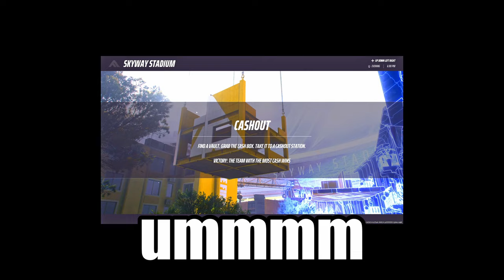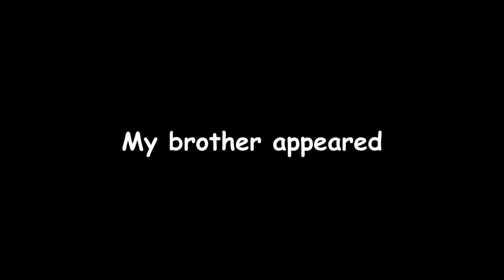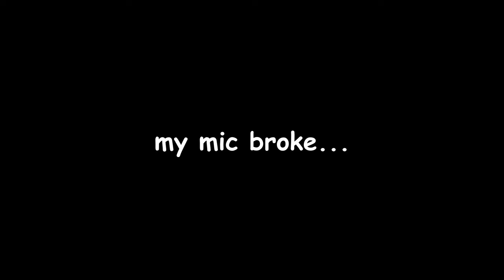FUNNY MOMENTS better than DRAKES COMBACKS at least!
ALOT of SPECIAL GUESTS in this video! Lots of old friends return and my BROTHER makes an appearance OF COURSE! They may be my friends, but we are bringing back bullying in FULL FORCE!

Had a blast recording these videos, eventually will get a more solid method to record so the video can be more consistent, this footage was recorded over the span of a month so it's a little wonky.

I think there will be a few more "The Finals" videos coming too, my brother showed a bit of interest in getting it so it should get interesting, keep your eyes peeled for more!

Hey guys and gals! If you're here in the description you probably want more, fortunately for you there is plenty more where this came from.

CheeriosBox exists as long as the goofballs I call my friends stick around, I hope to never stop this channel as long as I have the time to devote to it. I do my very best to upload "consistently". Thanks for stopping by and I hope to see you again soon.